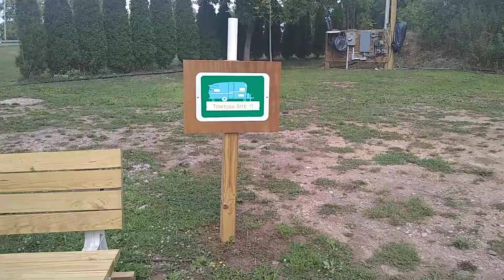Campsite #1 at Camp Tomtuga with the Blue Sloth in the Erie Canal